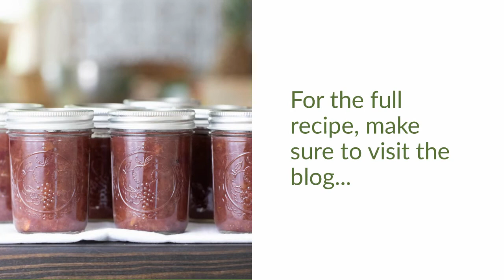Grape Jam Recipe Without Pectin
This grape jam recipe is simple to make. It uses seedless grapes which are easy to find, less sugar, and no store-bought pectin. This simple grape jam without pectin is also very easy to can and is a great way to preserve grapes!

This ebook will walk you through the process of planning and setting up your best garden yet!

Shop my favorite products on Amazon without an additional cost to you. There is NO additional cost to you and Amazon product prices stay the same!

Or, shop Amazon for anything and everything that you need through my

Thank you for using these links! I appreciate your support very much 💚💚